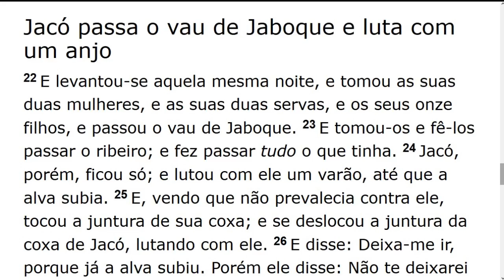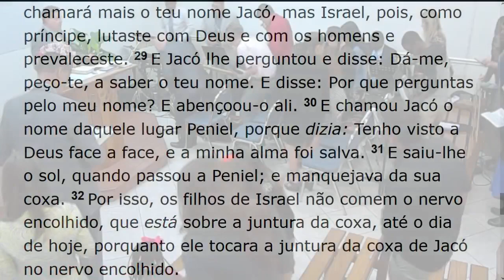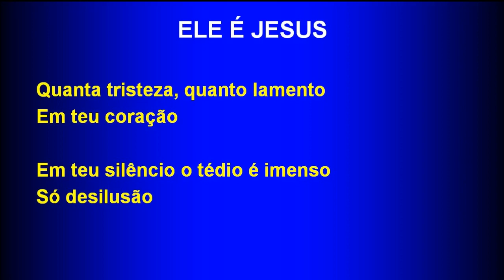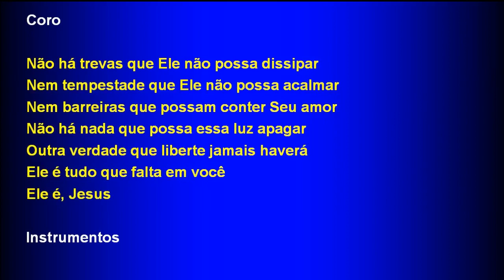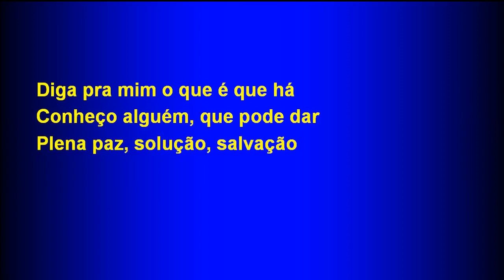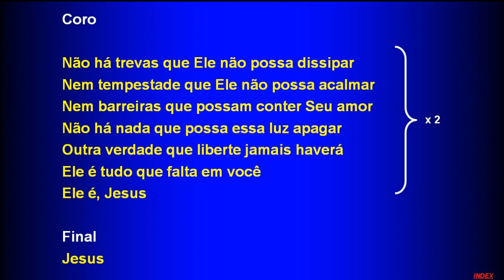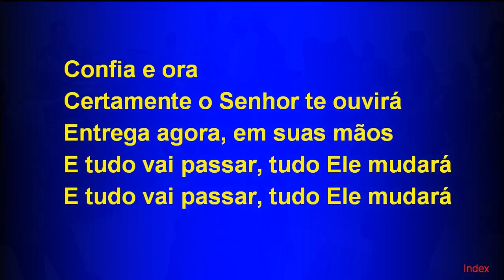Sunday Service (2018-01-14) Maranatha (Pompano Beach, Florida)